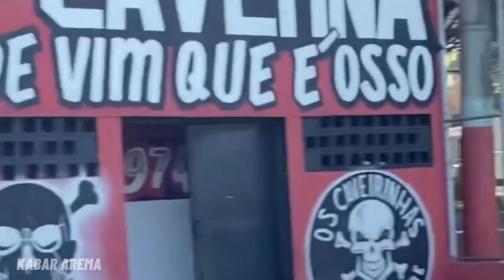MULAI TERBONGKAR!! Pengganti Abel Camara Mulai Terlihat, Arema FC Sedang Nego Dengan Sosok Ini...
Berita Arema FC hari ini, Hilal Pengganti Abel Camara Mulai Terlihat, Arema FC Sedang Nego Gustavo Almeida